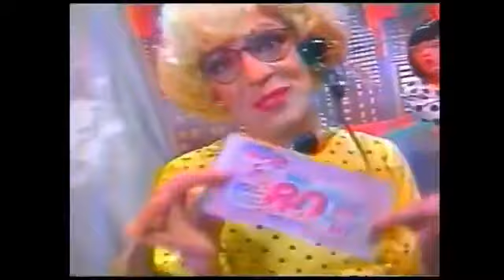Intervalo Éramos Seis - São Paulo/SP (Novembro/1994) [2]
Créditos: Canal "Nostalgia TV"

2º intervalo de um capítulo da novela Éramos Seis, em novembro de 1994.
Exibido pelo SBT São Paulo, emissora própria e matriz do SBT.

Conteúdo:
- Chamada: Documento Especial - Televisão Verdade (SBT)
- Tele Sena de 3º Aniversário (Incompleto)